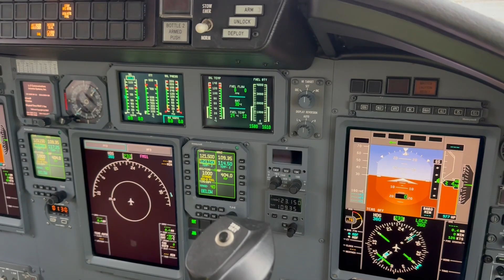Cessna 560XL Citation XLS Sardinian Sky Service! Two Landings and Takeoffs + Visit!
Here are two consecutive landings and takeoffs of this I-MDEA Cessna 560XL Citation XLS operated by Sky Sardinian Sky Service. These trips were all between Italy and Angouleme, with multiple airports in Italy.

Even if the name suggests that it is a Sardinian based private jet charter, it is in fact based in Mila, Italy. They only fly this type of jet, and have regular flights around EU and north Africa. For example, after one of the take offs from Angouleme (LFBU), they flew to Italy, then to Cairo, Egypt.

Plane : I-MDEA
Airline : Sardinian Sky Service
Airport : Angouleme

Thanks a lot for watching this video, I hope you enjoyed.

You are not allowed to use this video without my consent.

Alice is Flying.